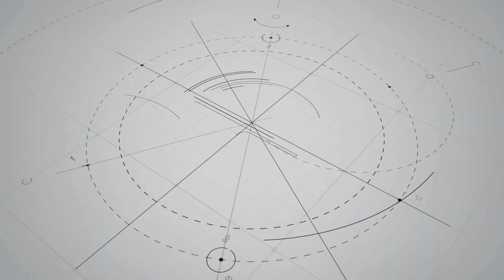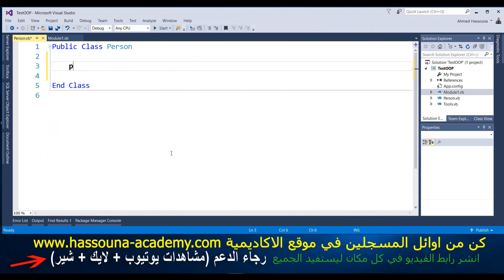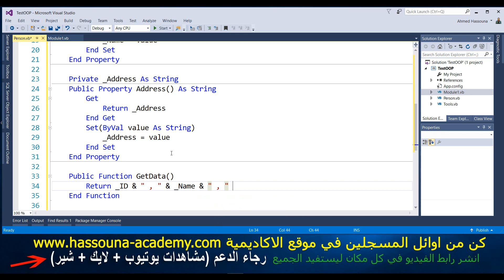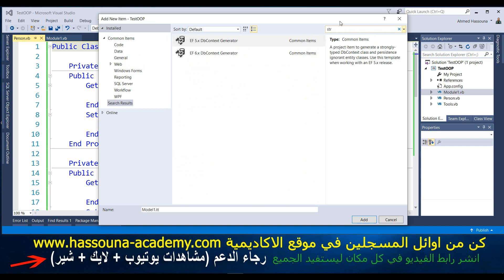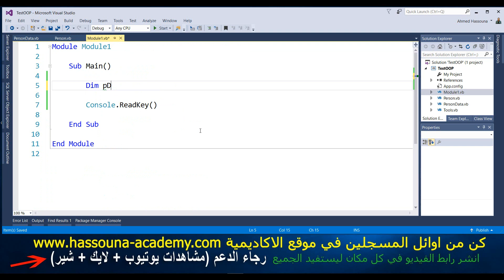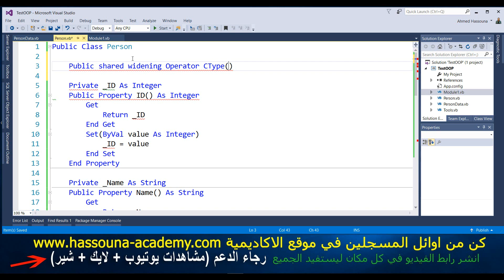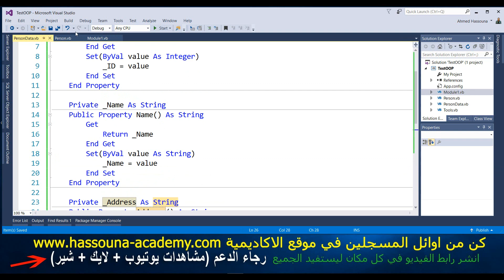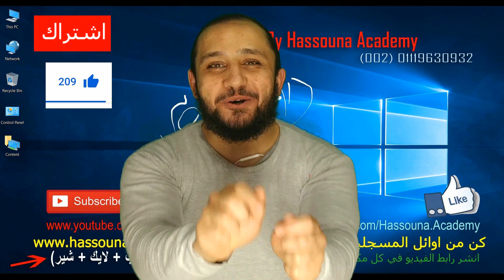Learn Visual Basic in Arabic #285 - OOP Widening Narrowing Operator